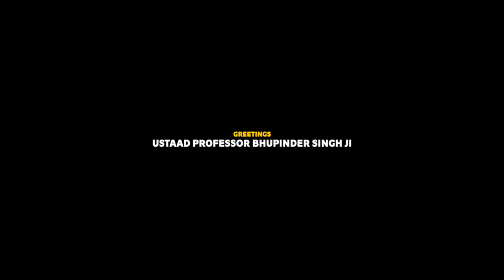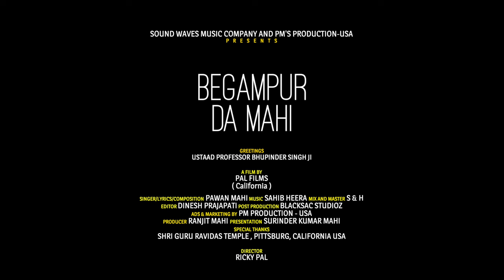GURU RAVIDAS JI / BEGAMPUR DA MAHI + SINGER PAWAN MAHI + GURU RAVIDAS NEW SONG 2024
Title + BEGAMPUR DA MAHI
SINGER-LYRICS-COMPOSER + PAWAN MAHI
Music + SAHIB HEERA
Producer + RANJIT MAHI
Presentation + SURINDER KUMAR MAHI(USA)
Project by + AMAN MAHI
Video Director  +    RICKY PAL (USA)
Audio Mix and Masterd + S&H
Ads and Marketing by + PM PRODUCTION -USA
Publicity Design + JASSI ARTS
Special Thanks + SHRI GURU RAVIDASS TEMPLE RIO LINDA, SECRAMENTO CALIFORNIA-USA, + SHRI GURU RAVIDASS TEMPLE PITTBURG, CALIFORNIA(USA) AND ROHIT KLAIR.

Guru Ravidas New Song 2024
guru ravidass ji new song 2024
guru ravidas ji new song 2024
new guru ravidas song 2024
guru ravidas song 2024
new song guru ravidas 2024
new ravidas song 2024
ravidas new song 2024
guru ravidas ji shabad 2024
guru ravidas song new 2024
ravidas song 2024
guru ravidas song
new shabad guru ravidas ji 2024
guru ravidas ji song 2024
guru ravidas new song
guru ravidass ji new shabad 2024
jasmine kaur
guru ravidas ji ke new song 2024
guru ravidas ji new song
new song guru ravidas ji 2024
ravidass song
amritbani guru ravidass ji
guru ravidas 2024
guru ravidas ji 2024 new song
guru ravidas ji new shabad 2024
guru ravidass ji new song 2023
guru ravidass ji shabad 2024
new song 2024
ravidas
ravidas new song
ravidas song
akhiyan udeek diyan
balraj bilga
darmik
dharmik song punjabi
ginni mahi new song
guru punjabi song
guru ravidas ji
guru ravidas ji ke song
guru ravidas punjabi song
guru ravidass ji new song
guru song punjabi
india tv live
kaler kanth new song
new guru ravidas ji song 2024
new guru ravidas song 2023
new punjabi song this week
new ravidas song
new ravidas song 2023
ravidas song 2024
guru ravidas song
guru ravidas ji shabd
ravidas ke new song
ravidas song

 / sound_waves.  .

*We can take legal action against any person who infringes the copyright .